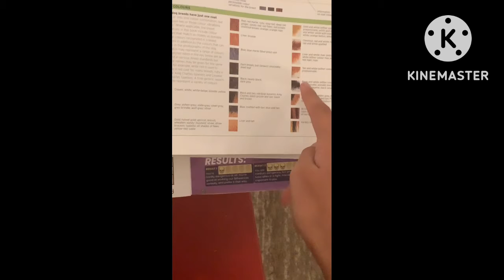How my dog was created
His name is Philip and is a 1 year old Coton De Tulear